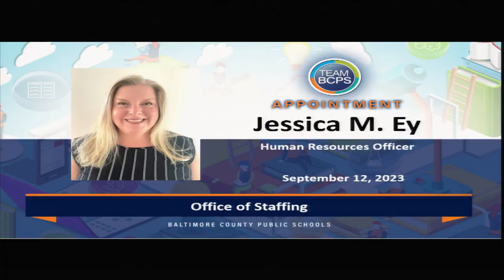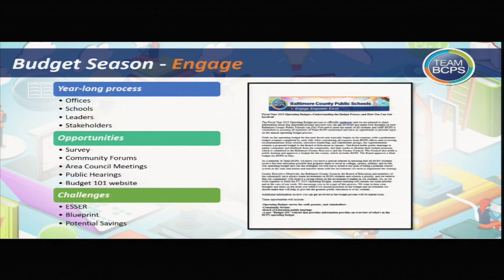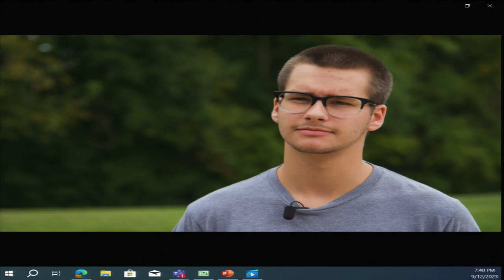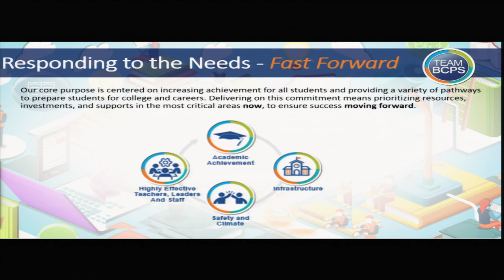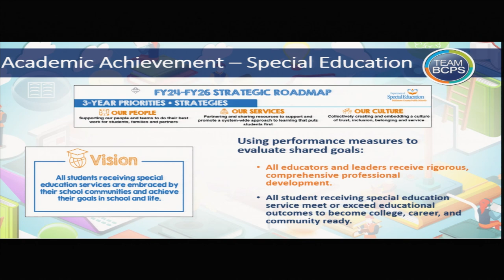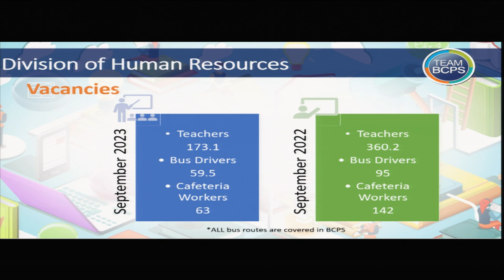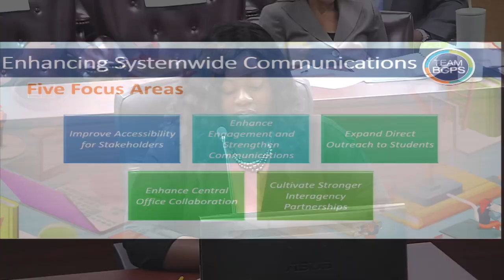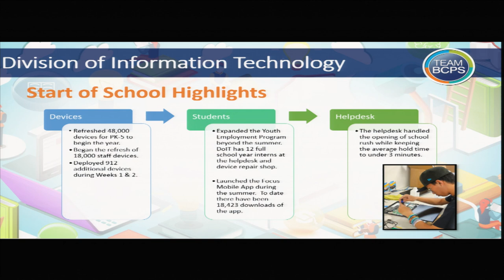Meeting of the Board of Education 9-12-23